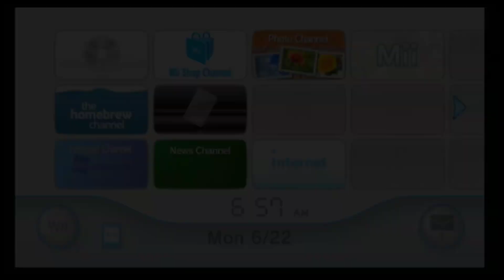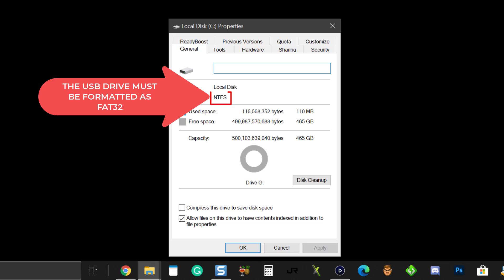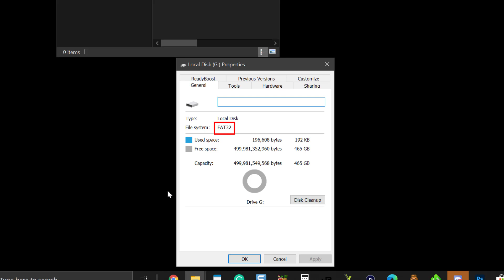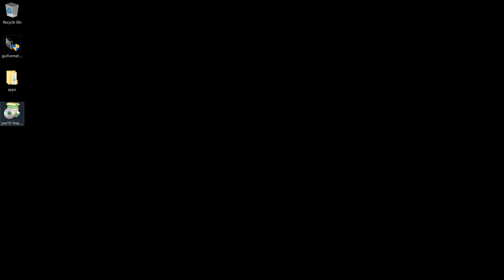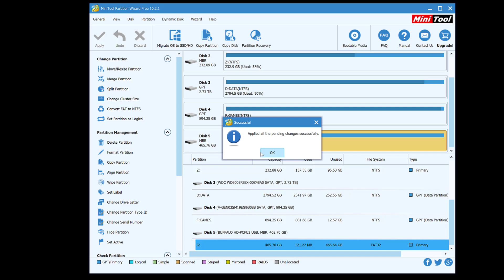USB Loader GX not picking the USB drive ? - Here's some solution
If your USB Loader GX does not detect the USB drive, then you can try some of these solution
LINKS

CREDIT
cyan06, dimok789